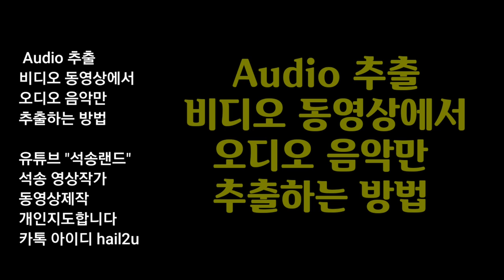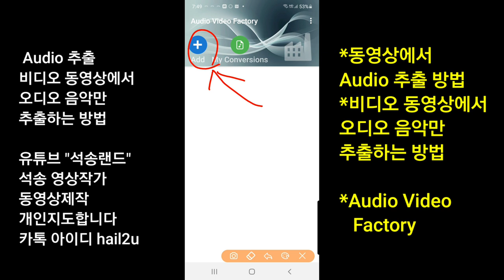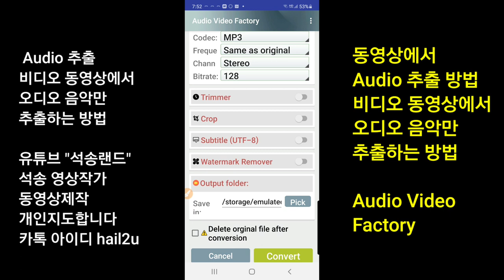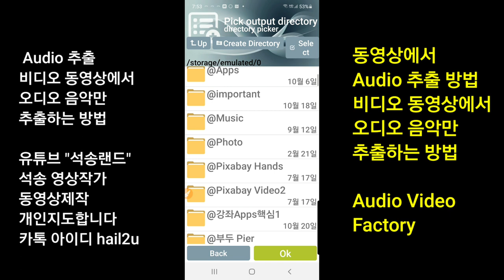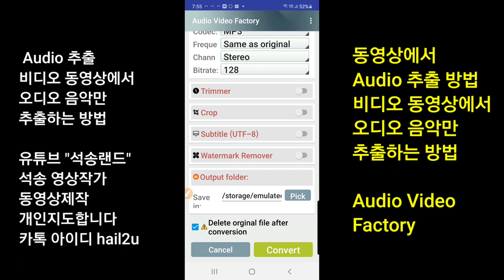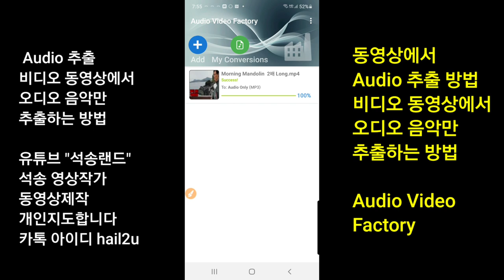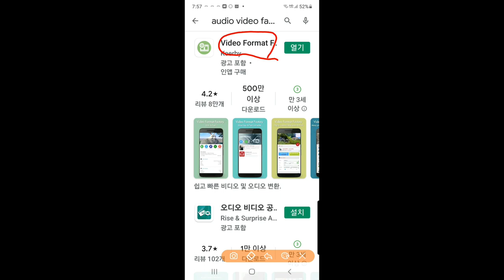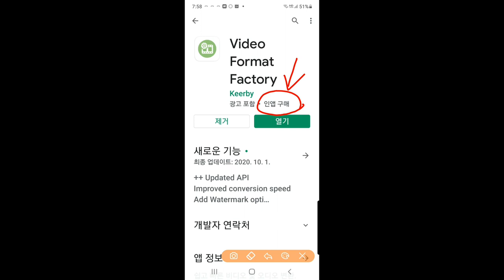음악만 추출하는 방법 , 동영상의 오디오 추출하는 방법 , Audio 추출 , 비디오 동영상에서 오디오 음악만 추출하는 방법 , Audio Video Factory 사용법 ,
Audio 추출 방법 , 비디오 동영상에서 오디오 음악만 추출하는 방법  음악만 추출하는 방법 , 동영상의 오디오 추출하는 방법  Audio Video Factory 사용법 ,